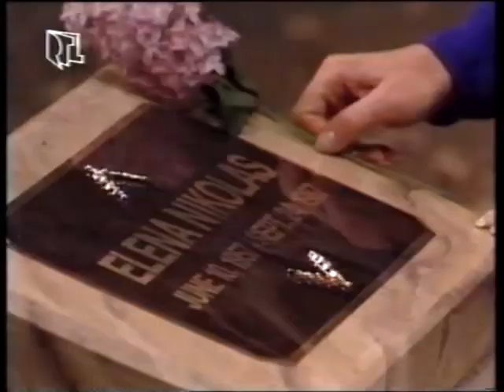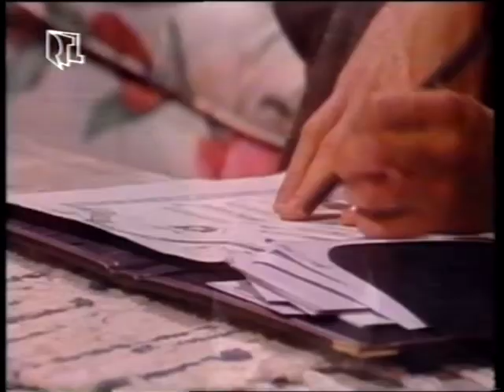Santa Barbara - Episode 814 (deutsch)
Pamela mit ihren beiden Söhnen.

Reupload komplett deutsch (war vorher englisch) - vielen Dank an @rsclassicfanforever dafür!